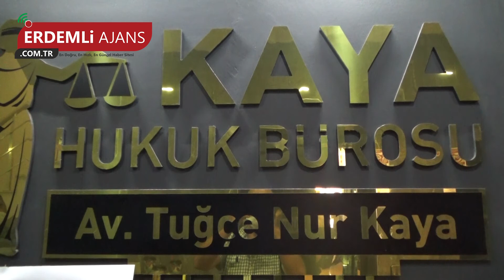AK Parti Milletvekili Zeynep Gül Yılmaz: ‘’Devletin Bekası İçin Cumhur İttifakı Çok Önemli”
AK Parti Mersin Milletvekili Zeynep Gül Yılmaz, ‘’Devletin bekası için Cumhur İttifakı çok önemli. Cumhur İttifakının güçlenmesi için hepimiz taşın altına elini koymalıyız’’ dedi.
Partisinin Erdemli ilçe teşkilatında yeni göreve getirilen Gençlik Kolları ile kadın kolları başkanlıklarını tebrik etmek, muhtarlarla bir araya gelerek sorunlarını dinlemek ve bir Avukatlık Bürosunun açılışına katılmak üzere Erdemli’ye gelen Avukat Zeynep Gül Yılmaz, Cumhur İttifakı, pandemi ve Ermenistan’ın Azerbaycan’a saldırması konuları hakkında bilgiler verdi.
Yılmaz Erdemli’deki ilk ziyaretini parti binasına yaptı. Yılmaz’ı burada ilçe Başkanı Serdal Kaya, Gençlik Kolları Başkanı Ahmet Arı Dölek, kadın Kolları Başkanı Müstakime Nur Var ile yönetim kurulu üyeleri karşıladı.
Milletvekili Yılmaz,  kadın ve gençlik kolları başkanlıklarına yeni atamaların yapıldığını bu nedenle hayırlı olması dileğinde bulunmak üzere geldiğini söyledi.